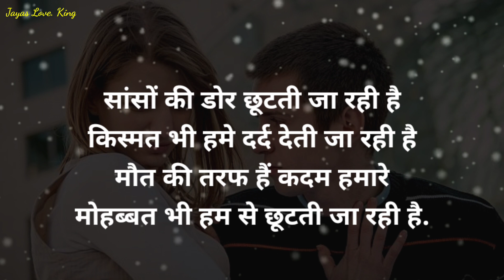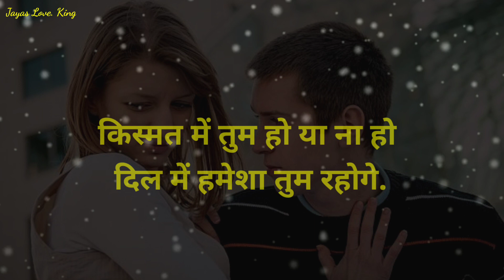उसने ये कह कर छोड़ दिया मुझे...|| Love shayari status || Sad poetry status || Hindi shayri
*This video is based on facts gathered from different books, media, internet sources, experiences etc. Jayas love king is not responsible for any error/negative outcome.

Thaksh for Waching😍😍😍